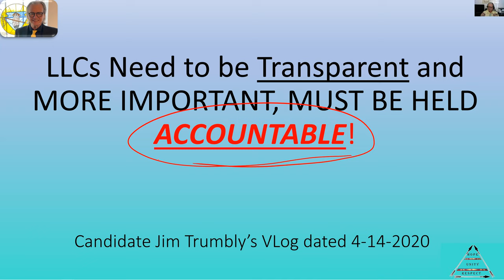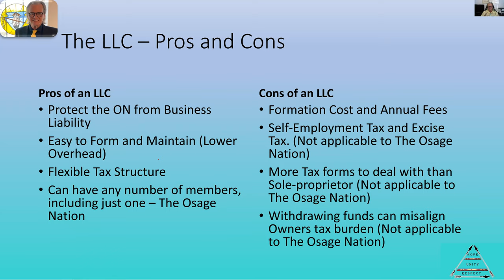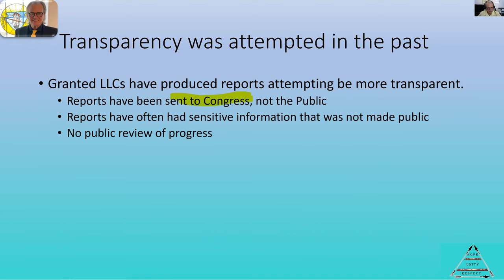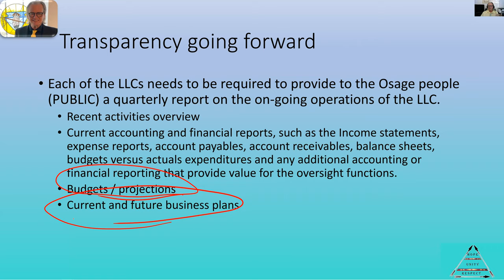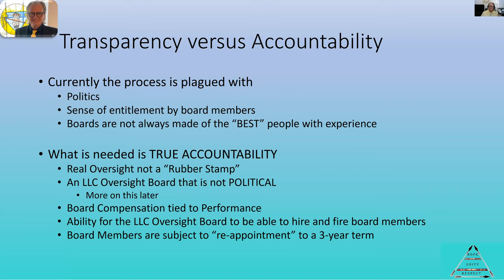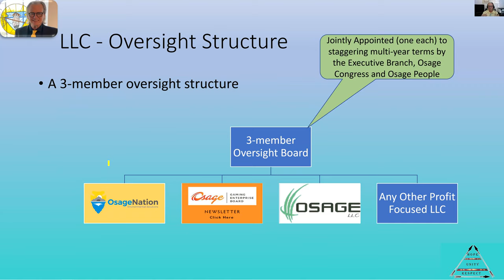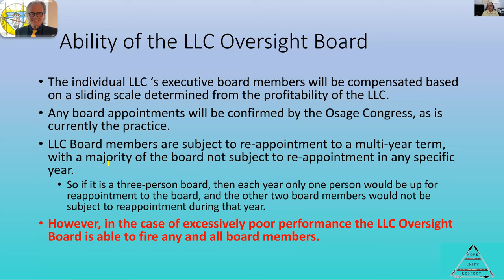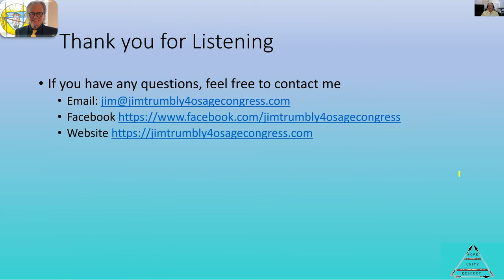Campaign VLog 4 14 2020